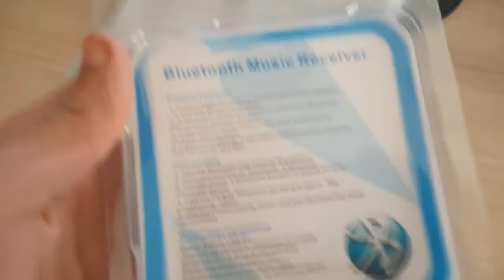Bluetooth 2.0 USB Audio Stereo Music Receiver - Gearbest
Bluetooth 2.0 USB Audio Stereo Music Receiver

Features:
Effective range, 10m / 33feet (Depending on specific circumstance and the transmitter device)
Transmission rate, up to 2.0Mbps
Let ordinary speakers instantly become wireless Bluetooth stereo audio music speakers
Can be paired to any Bluetooth enabled devices, such as mobile phone, laptops, speaker and Bluetooth audio transmitter
Make music in the audio equipment play by wireless